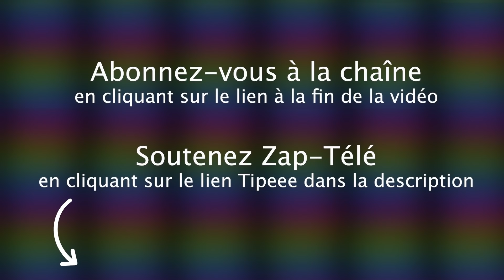[Zap Télé] Pascal Praud quitte son plateau en pleine émission ! (14/01/22)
Un petit coup de pouce pour que la chaîne subsiste :
TIPEEE

Olivier Véran positif, Le ton monte entre J-M. Blanquer et O. Véran, Le business du vent, De la raclette à l'ananas, Prise de parole compliquée pour Jean Lassalle, Pascal Praud quitte son plateau en pleine émission, A la découverte des voyelles, La gastronomie selon Maeva...

Voici le Zap Télé du 14 janvier 2022 !